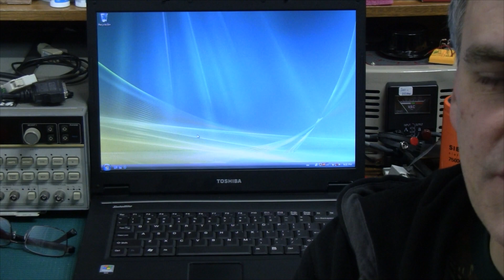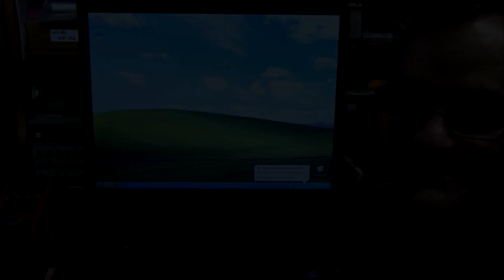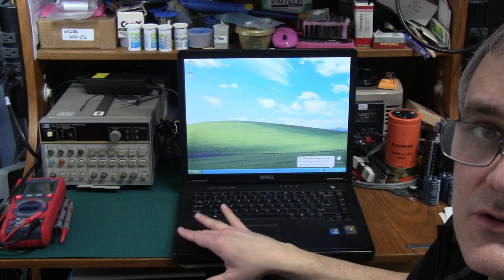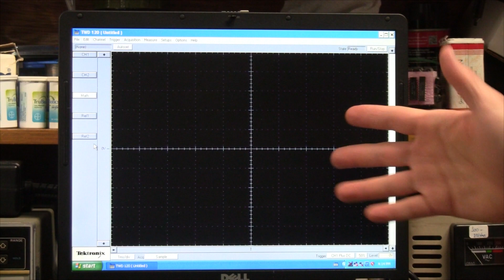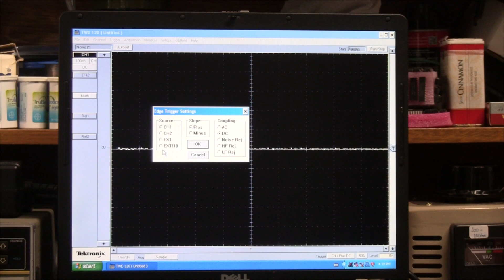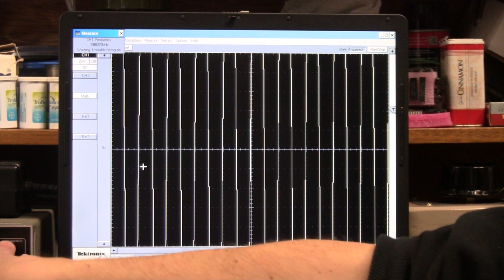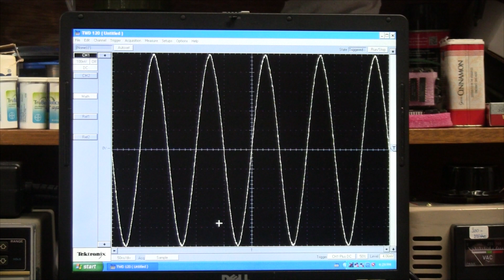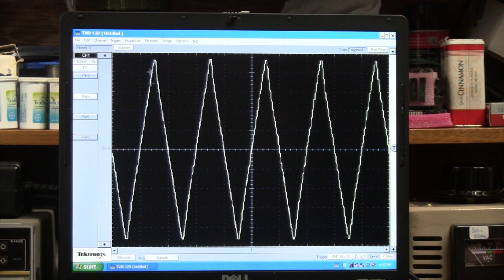Vbe 116: Osciloscópio de PC Tektronix TWD120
Neste vídeo eu apresento uma antigüidade da era dos osciloscópios digitais: o digitalizador Tektronix TWD120 com interface SCSI.

00:00 Introdução
03:18 Configurando o PC
06:18 A interface SCSI
07:25 Ligando o TWD120
08:36 Comunicando com o TWD120
09:28 Explorando o software
14:40 Mostrando formas de onda
17:57 Artefatos do sistema de aquisição
19:37 O modo de sampling em altas freqüências
23:40 Conclusão